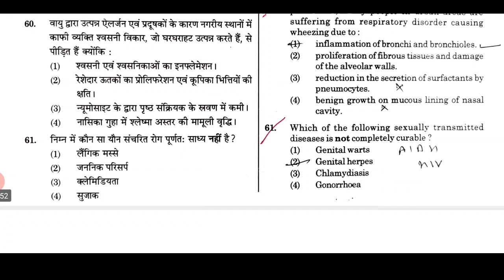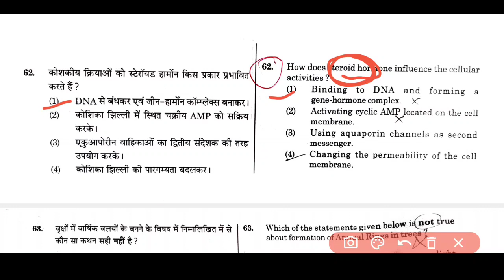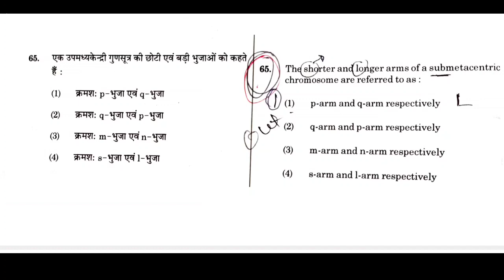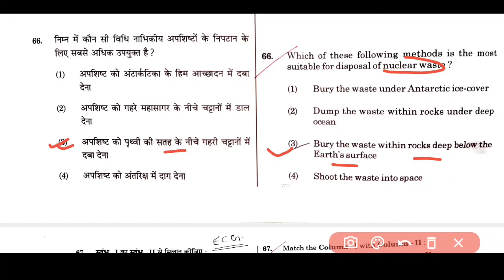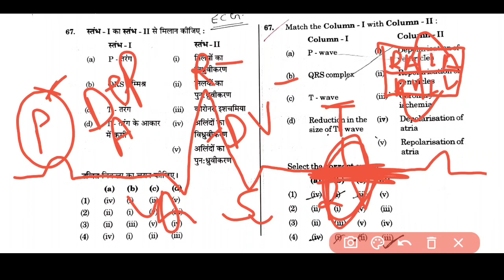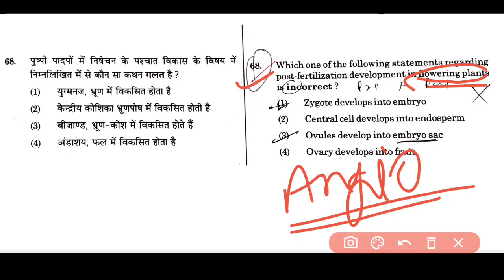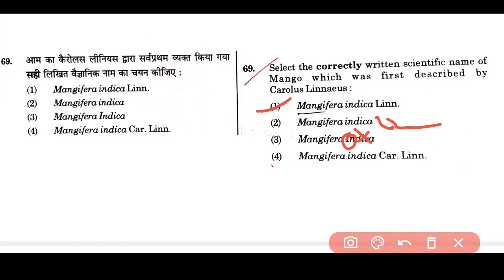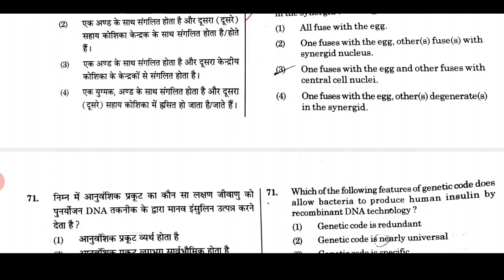Biology multiple choice question || जीव विज्ञान बहुविकल्पीय प्रश्न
•Biology multiple choice question || BIOLOGY  MCQ

NEET2019 BIOLOGY QUESTION PAPER

•neet 2019 question paper biology
•previous year biology neet question paper 2019
•neet 2019 question paper in hindi
•neet 2019 question paper English and hindi
•neet question paper 2019 in hindi medium

इस वीडियो में हम लोग देखने वाले हैं NEET 2019 बायोलॉजी total 10 QUESTION ANSWER

•neet 2019 biology paper ANS

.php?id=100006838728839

Instagram.com/ranjeetpatel556